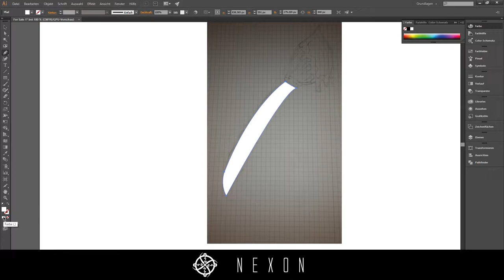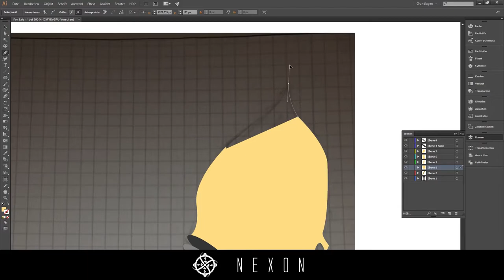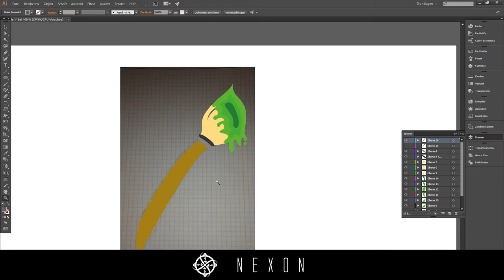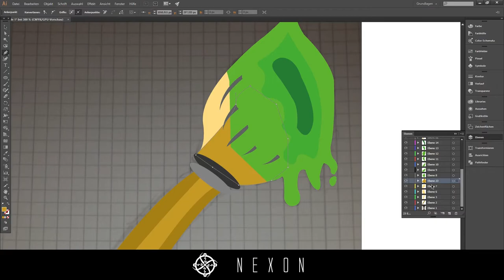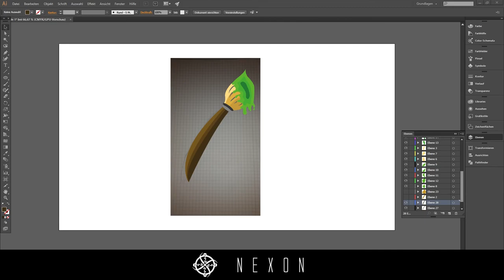Mascot E-Sports Logo | Brush | NexonArtworks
● If you want to see some of my work!

● Du you want a Logo?

» Skype: NexonArtworks
» TeamSpeak: DDoX.nitrado.net